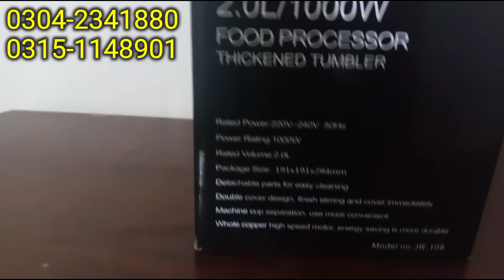How To Use Food Chopper - Silver Crest Food Chopper Price In Pakistan - BLW-02 - Unboxing & Reviews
How To Use Food Chopper - Silver Crest Food Chopper Price In Pakistan - BLW-02 - Unboxing & Review at Asif Trading Company YouTube Channel.

FEATURE

Deals In All kinds of home appliances, kitchen appliances, Gass Appliances, smart phones & motorcycle

Cash & Easy Installment
Free Home Delivery 🚚 All Karachi

Name: Ameen Arain
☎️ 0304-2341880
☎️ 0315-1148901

✓ Stainless Steel Design
✓ Over Heat Protection
✓ 99.9% Pure Copper
✓ 1 Year Motor Warranty
✓ Beautiful Design
✓ Heavy Duty
✓ Super Quiet
✓ Quality Guaranteed
✓ Life Partner

National Juicer Blender 3 in 1 Unboxing In (2021)  | National Juicer  Model No